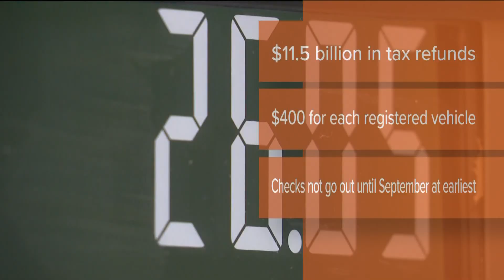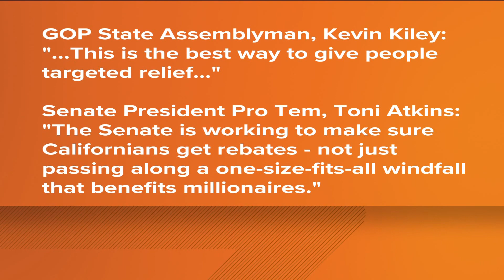No gas tax relief but vehicle owners could get $400 in Newsom's new budget plan to combat inflation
Gov. Newsom will update his budget Friday. His spending package is meant to help offset costs many are currently facing from high gas prices and inflation.